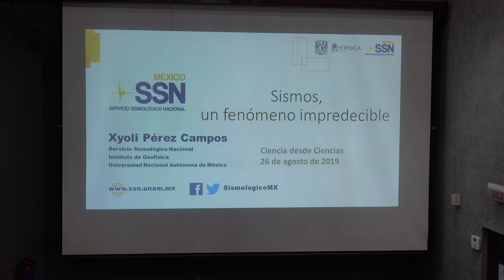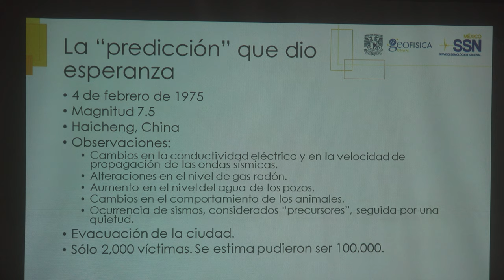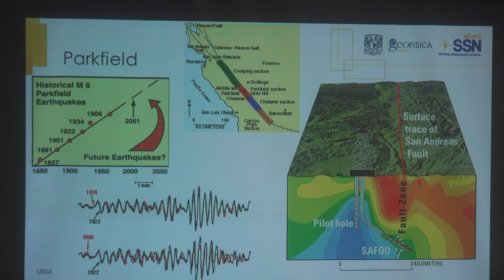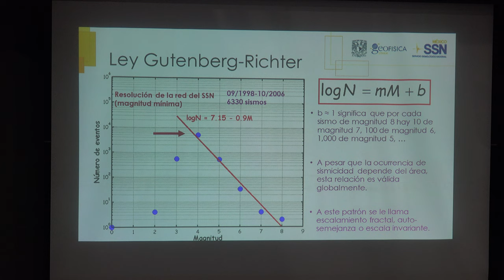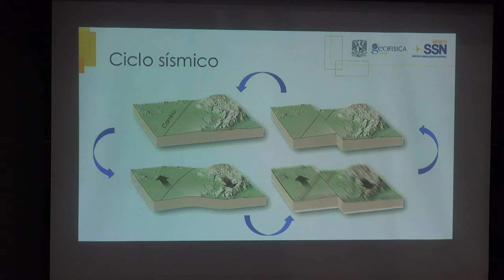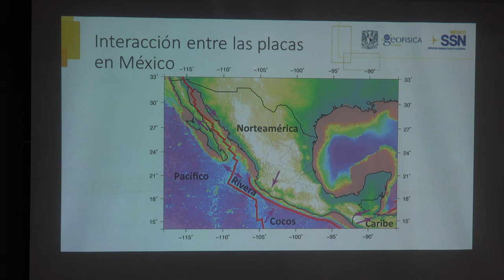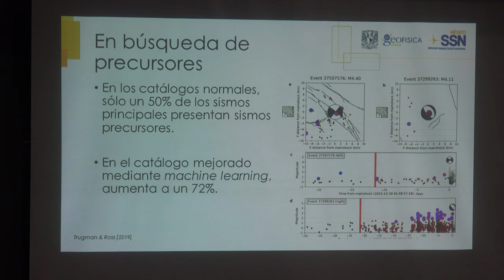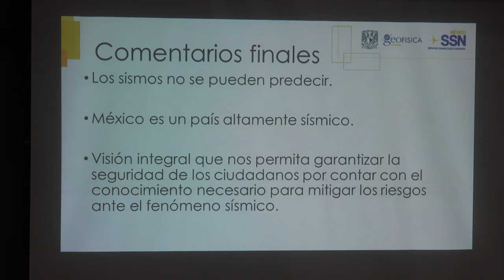Sismos, un Fenómeno Impredecible (Xyoli Pérez Campos)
Sismos, un fenómeno impredecible.

Plática dada por Xyoli Pérez Campos (Servico Sismológico Nacional) el lunes 26 de agosto del 2019 en el Anfiteatro Alfredo Barrera del Amoxcalli en la Facultad de Ciencias de la UNAM.

Agradecemos el apoyo de:
Ricardo García Martínez quien grabó la plática: